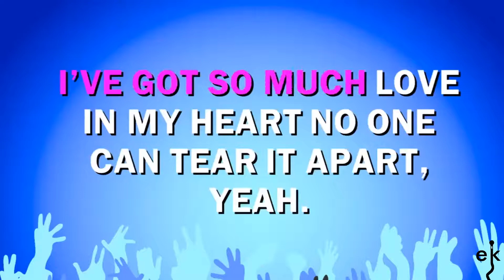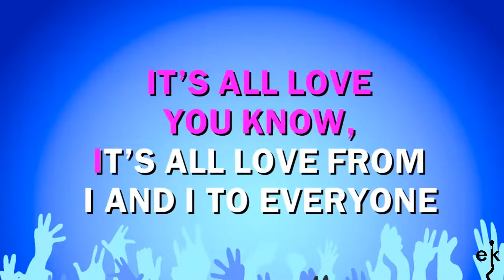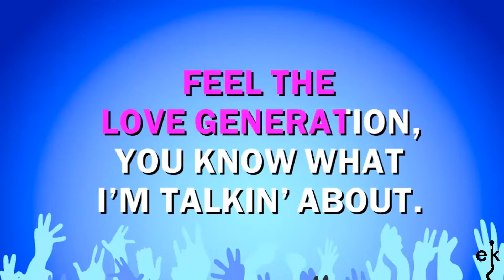Love Generation - Bob Sinclair Feat. Gary Nesta Pine (Karaoke Version)